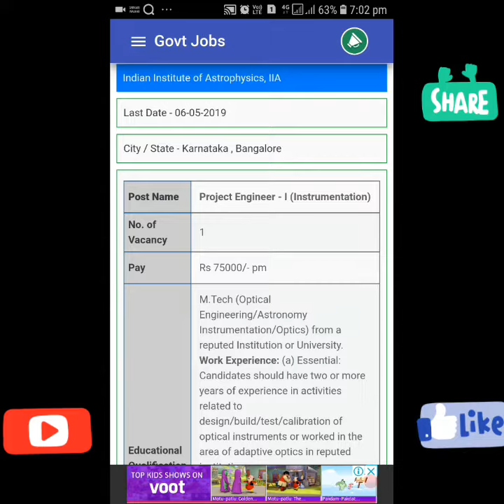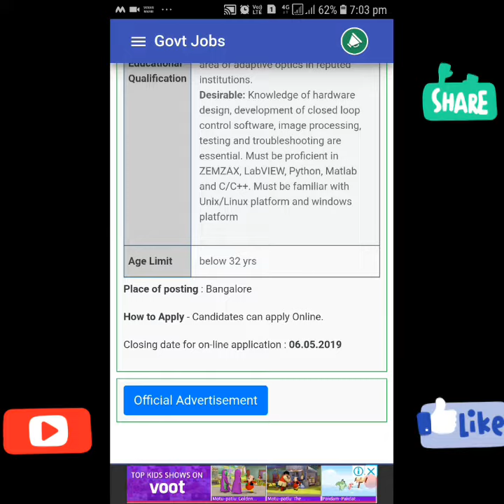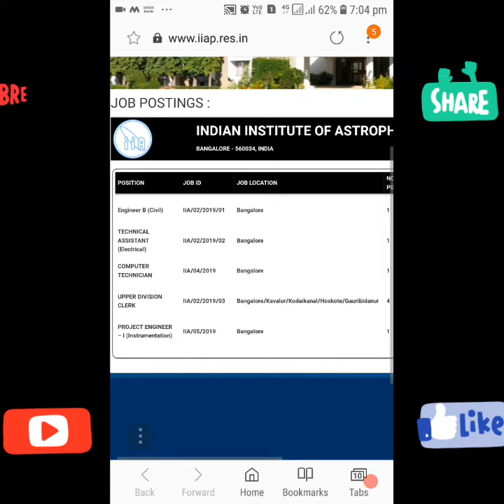Karnataka govt job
Government job 2019 in karnataka| Job in Karnataka | Job | govt job